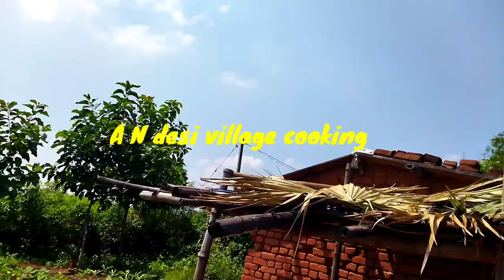small SNAKE HEAD FISH curry recipe cooking and eating//santali tribe/@therealvillagecooking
SNAKE HEAD FISH curry recipe cooking and eating//rural village santali tribe//cooking by poor women